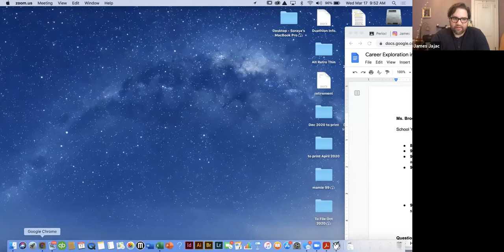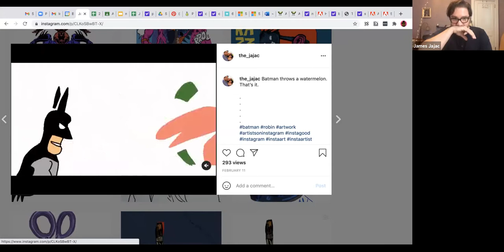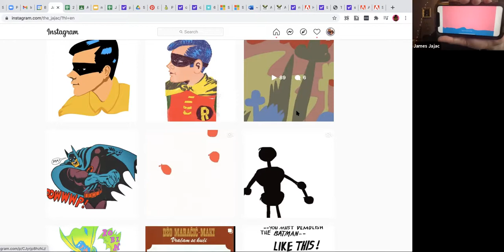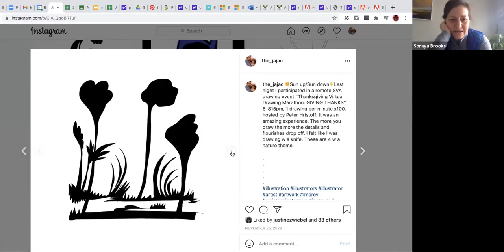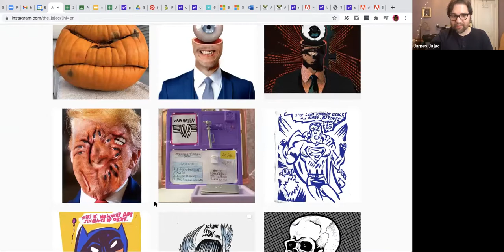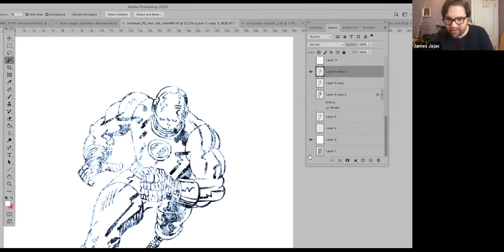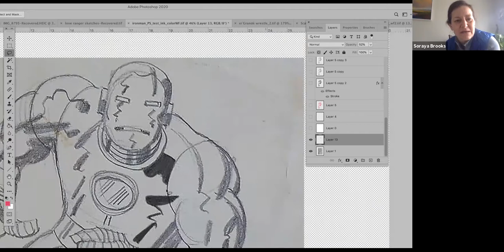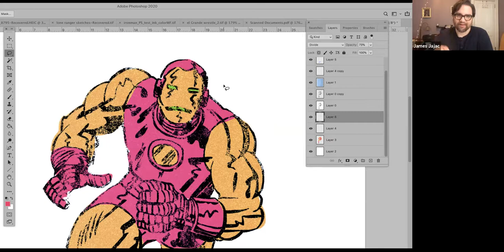Ms. Brooks' Career Exploration and Visiting Artist Series: James Jajac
Ms. Brooks' Career Exploration and Visiting Artist Series: James J.